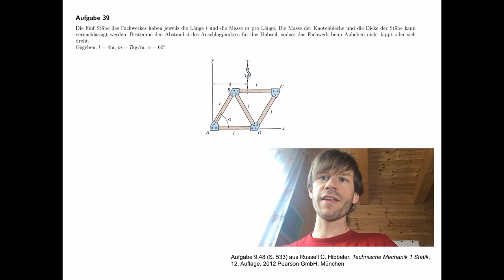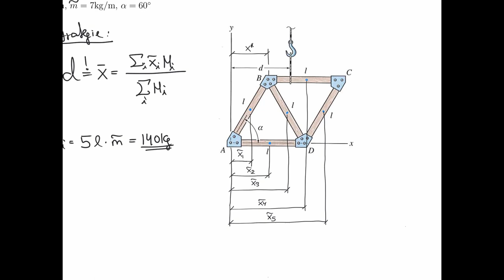Anheben einer Fachwerkskonstruktion (Schwerpunkt, Statik, Technische Mechanik)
Übungsaufgabe #39 aus dem Teilgebiet Statik, Schwerpunkt.

Aufgabe 9.48 (S. 533) aus Russell C. Hibbeler, Technische Mechanik 1 Statik,
12. Auflage, 2012 Pearson GmbH, München